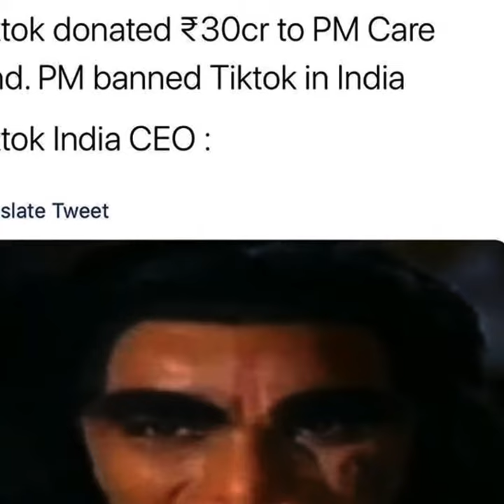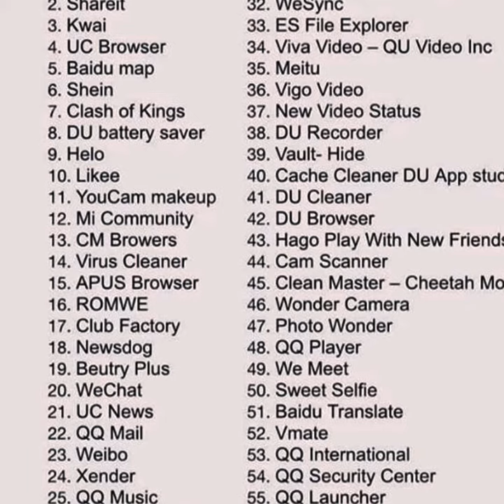India bans tiktok 😱 and dozens of other Chinese app